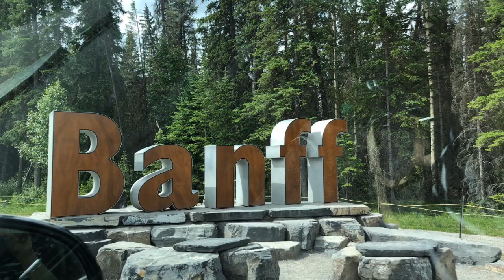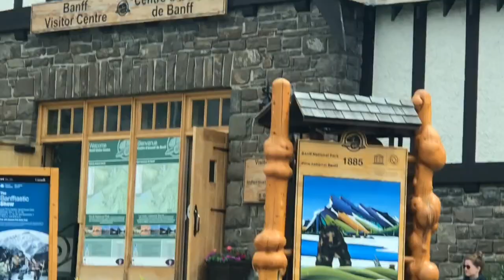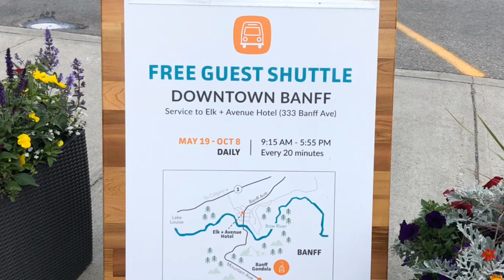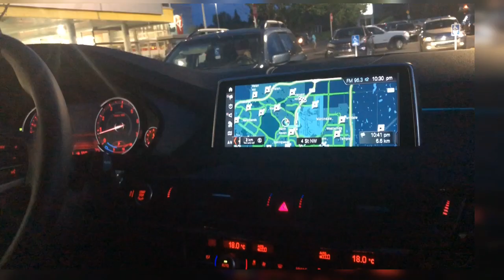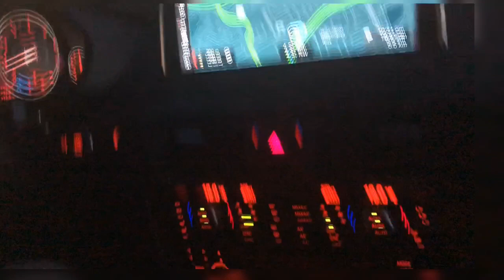TO BANFF NATIONAL PARK FROM CALGARY BY BMW CAR | ENJOY CANADIAN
ROAD TRIP TO BANFF NATIONAL PARK FROM CALGARY 🇨🇦 CANADA in BMW CAR | ENJOY THE CANADIAN ROCKIES (MOUNTAINS)

Shimla Tour | Travel Guide To Shimla | Trip to Mall Road ChristChurch | Day and NightView Of Shimla